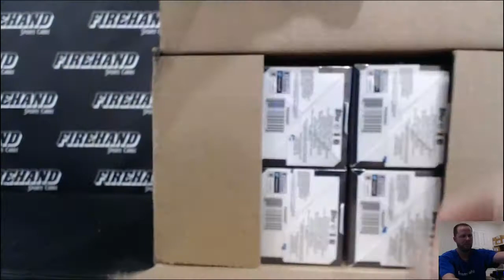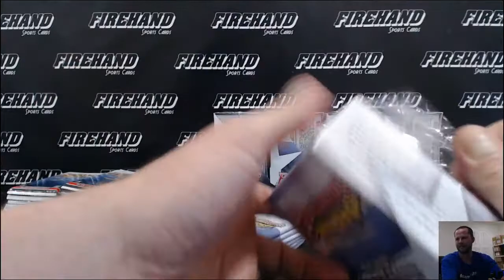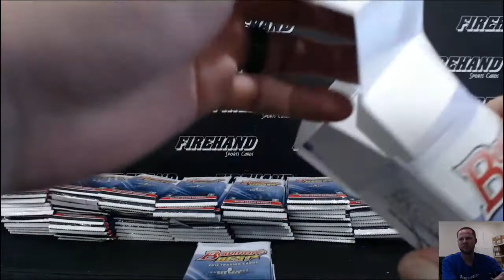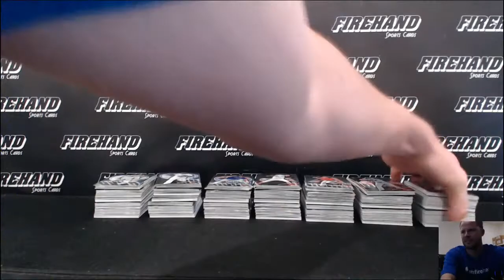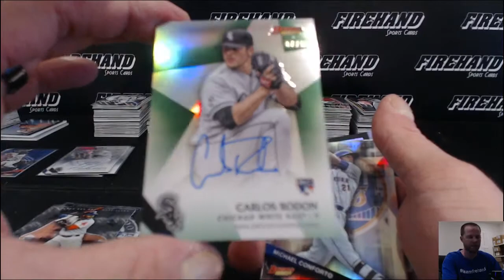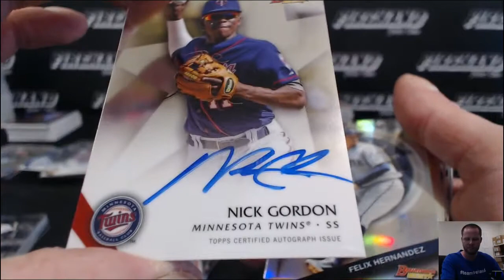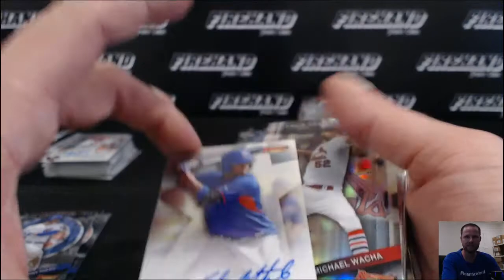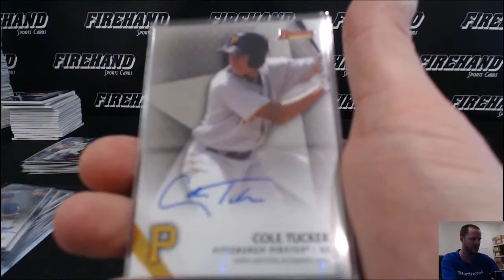2015 Bowman's Best Baseball 8 Box Case Break #10 ~ 5/16/16